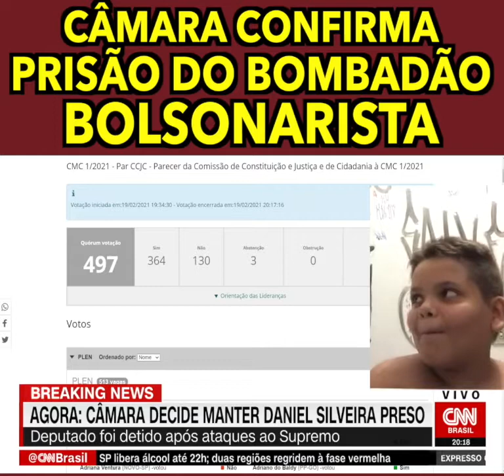Câmara dos Deputados confirma Prisão do Dep. Daniel Silveira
Menos um Fascista no País, agora falta o Chefe Bolsonaro ser Preso pra limpar o Brasil!